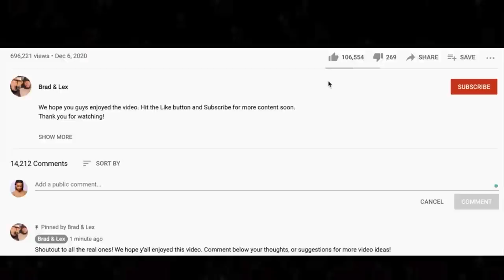HE LOVES HER!🎵 Pretenders - Talk of the Town REACTION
Thanks for checking out our Pretenders reaction. Talk of the Town is something else!

BTC address: bc1qnk9au02dt90pafnl2tzcq8r4jj67n0h5g82fgj
ETH address: 0x5693df730D342E11DcABbE0BCeE801A5910725d1
XRP address: r4wVQdYAcN3bov8oERmBWgcUHSszDv3HDS

🍼 OUR BABY REGISTRY ⬇